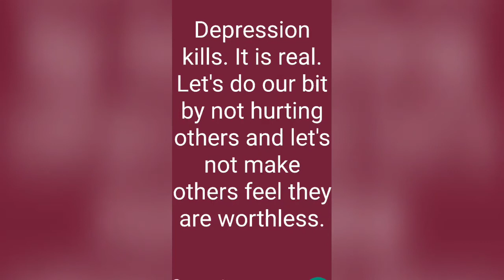Are We Not Who Support the Nepotism?